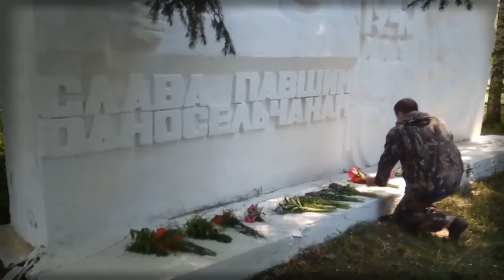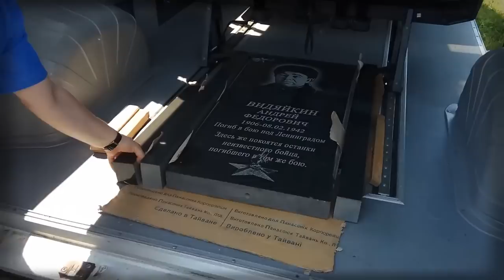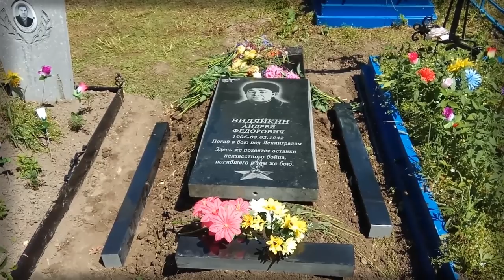Два бойца. Часть 3. Мы - Видяйкины!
Нашли мы 29 апреля 2018 г. на бывшем поле боя в глухом лесу Приладожья останки 12 бойцов, из которых удалось опознать всего двоих. Один из них - русский воин Андрей Фёдорович Видяйкин из Алтайского края. 76 лет он и его сослуживец лежали друг на друге в дёрне таёжной почвы подле огромной сосны, поднявшейся за счёт них. Неразъёмны и неразлучны. У второго воина, как и у Андрея Фёдоровича, тоже был медальон, но низовые пожары, столь частые в сухих лесах, не пощадили его бланк. Воин остался неизвестным. С вероятностью более 90 % он тоже алтаец, возможно, даже с Солтонского района, возможно, его зовут Сотов Фёдор Павлович. Он был упомянут Андреем Фёдоровичем в последнем письме и погиб 8 февраля 1942 г., как и Андрей Фёдорович. Оба служили в одном полку.
После отыскания прямых родственников Андрея Фёдоровича те дали согласие похоронить на Родине обоих воинов вместе.

В представляемой серии показаны события в с. Макарьевка Солтонского района Алтайского края 22 июня в День Памяти.
В предыдущих сериях показан наш путь из Москвы на Алтай, а также дан рассказ родственникам воина о том, где служил Андрей Фёдорович после мобилизации и где и как он погиб.